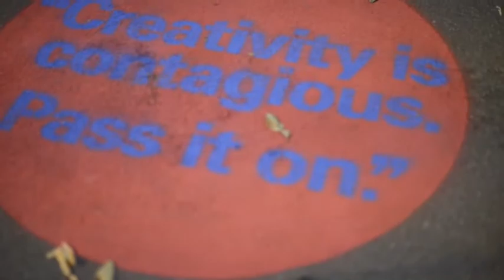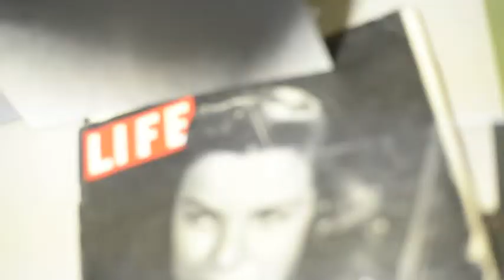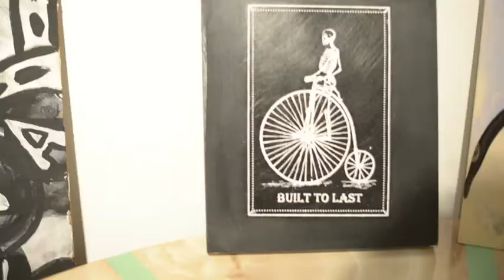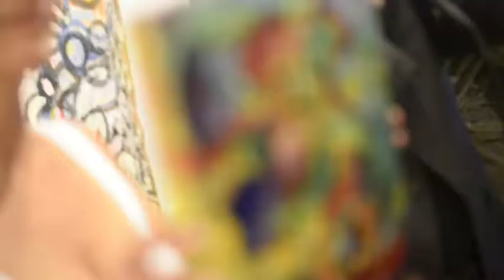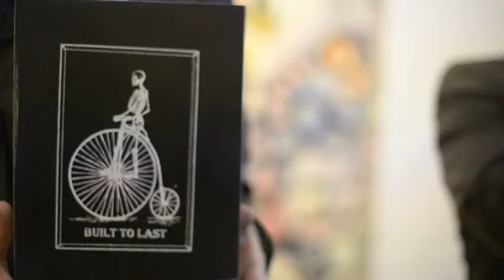gorilla house live art 55